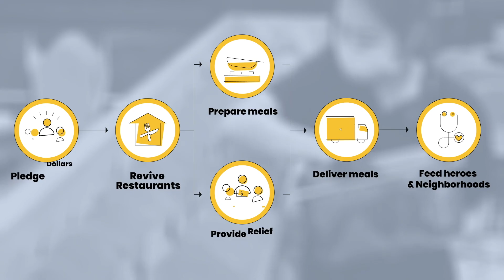Off Their Plate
Off Their Plate is a 501(c)(3) grassroots movement that partners with local restaurants and hospitals to provide economic relief for restaurant employees and nutritious meals for frontline health workers during this COVID-19 crisis.

Editor: Nate Katz
Editor & Animator: Neil Tuli
Animator: Margaret To
Music Composer: Gabe Merizalde
VO Artist: Camila Dayson-Aravena
Director: Josh Sondock